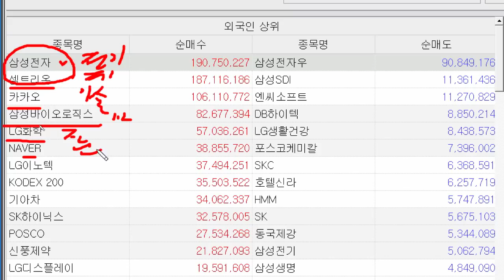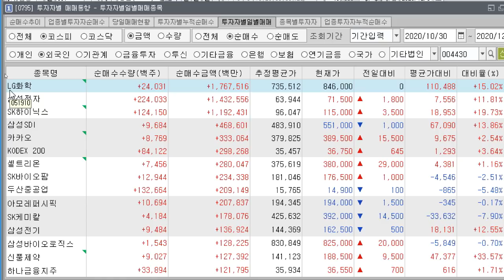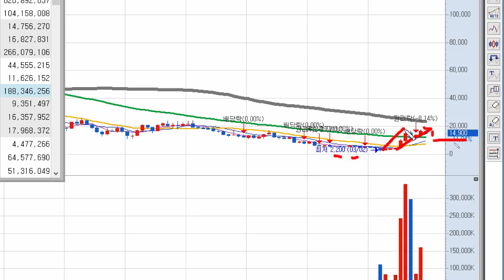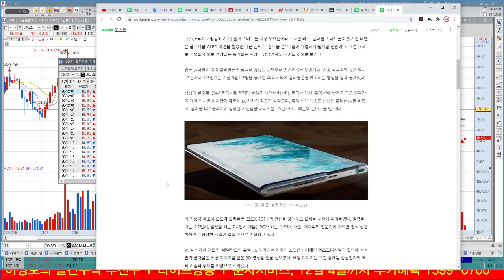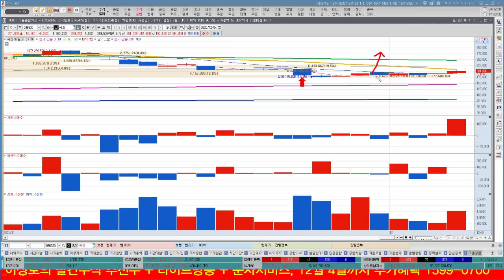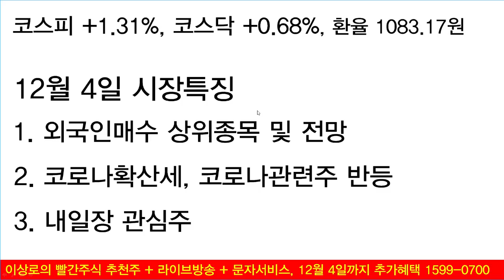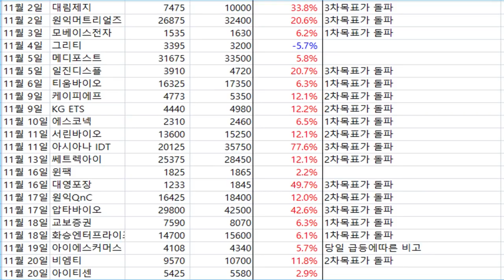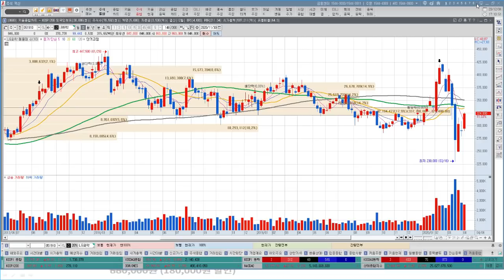외국인매수, SK하이닉스, LG디스플레이, 삼성전자, 셀트리온 안오른 종목 있다? 코스닥 신용잔고 사상최대치 영향은?(feat. 씨젠, 진단키트관련주, 옵션만기일)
Q. 외국인매수 중 안오른 종목있다?
Q. 외국인 매수 종목들의 공통적인 특징
Q. SK하이닉스, 삼성전자, LG디스플레이, 셀트리온 추가 상승 가능할까?
Q. 코스닥 신용잔고 사상최대치 영향은?
Q. 씨젠 코로나확산세 따른 진단키트관련주 반등나올까?
Q. 다음주 옵션만기일 시장영향은?

1. 하루에 추천주를 1~2개씩! 급등하는 시장의 기회를 선점합니다.
2. 8시 30분 ~ 11시까지 정규회원방송을 통해서 투자의 습관을 확실히 고쳐드립니다.